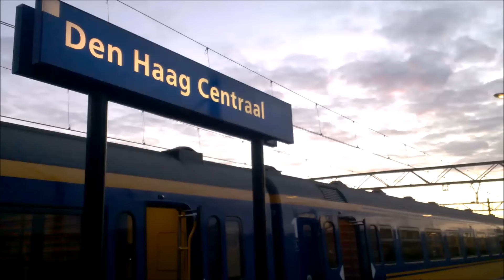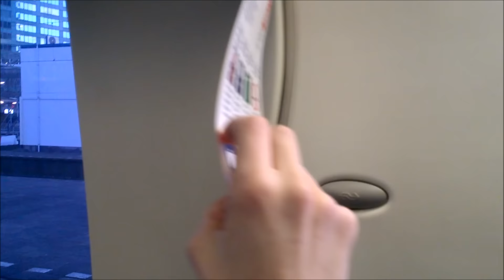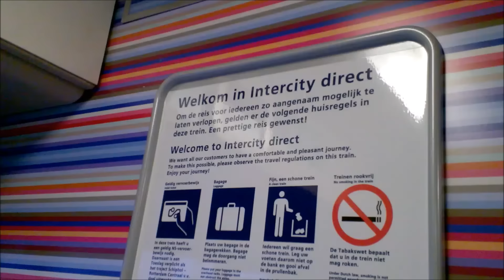Nieuwe HSL Intercity Den Haag C - Breda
Vanaf 23 januari rijden er TRAXX+ICRm-9+TRAXX treinen op de route tussen Den Haag en Breda, via Delft, Rotterdam en de HSL (dus niet Dordrecht). Het zijn absoluut mooie treinen. Het enige wat ik niet snap is dat ze gewoon Intercity heten en niet IC Direct. Ze gebruiken allebei de HSL en hetzelfde materieel!